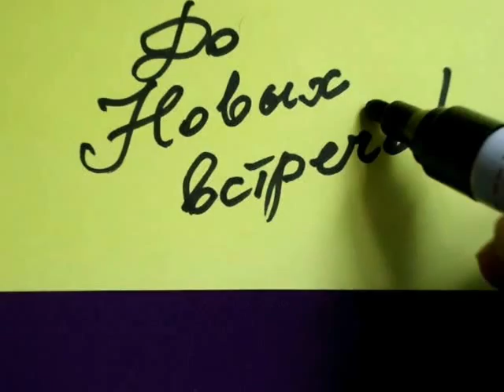Вязание крючком - Урок 203 - Как вязать листик - crochet leaf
Урок вязания крючком для начинающих - как вязать листик крючком, вязание ирландского листика
How to crochet leaf, crocheting, crochet pattern, crochet lesson, основы вязания